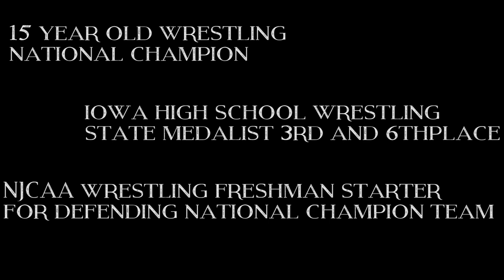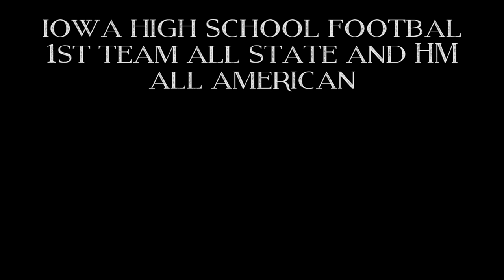Grant sherman Fight Journey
Grant Shermans Fight Journey.
Song: Cant Be Touched
Artist: Roy Jones Jr